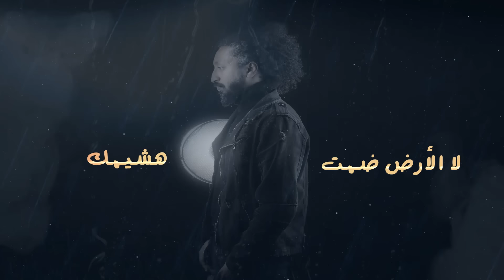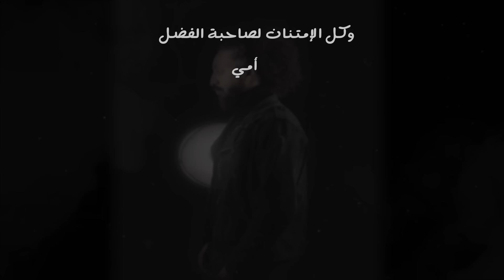الحب أربع مواسم - شيبوب | Hani Al-Shaibani 2021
غناء والحان
 هاني الشيباني

كلمات
 لؤي النزاري

هندسة صوتية
 بيشوي مجدي

تم التسجيل في
Click sound studio

 مكساج وماسترينج
 م.محمد الحميري
Studio DB

 جيتارات
 باسم سعيد

 توزيع موسيقي
 Shodz

 جرافيكس
 أحمد سيد

 شكر خاص
 عمار زايد - سعيد الدبعي
 عاصم الشميري- محمد القربي
 رحيم الصالحي - زهير درهم
 ميرو    -   عبدالله الملصي

كل الإمتنان لصاحبة الفضل  :-
"أمي"